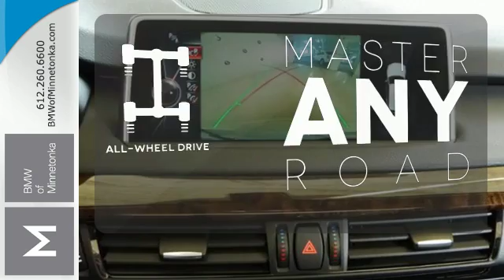Used 2014 BMW X5 Minnetonka MN Minneapolis, MN P51184 - SOLD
Year: 2014
Make: BMW
Model: X5
Trim: AWD 4dr xDrive35i 3.0L I6
Engine: 3.0 L I6 Cyl.
Transmission: 8-Speed A/T
Color: Glacier Silver Metallic
Interior: Black
Mileage: 48480
Stock #: P51184
VIN: 5UXKR0C56E0K44036
**LUXURY LINE** COLD WEATHER PACKAGE** PREMIUM PACKAGE** NAVIGATION** brbrCold Weather Package (Heated Rear Seats, Heated Steering Wheel, and High-Intensity Retractable Headlight Washers), Premium Package (Comfort Access Keyless Entry, Dakota Leather Upholstery, and Soft-Close Automatic Doors), Black w/Dakota Leather Upholstery, Chrome-Line Exterior Trim, Leather Sport Steering Wheel, Luxury Line, Luxury Line-Specific Design Elements, and Satin Aluminum Roof Rails.

Address:
15802 Wayzata Blvd